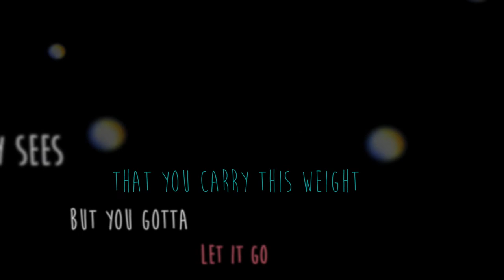Diamond In The Rough Lyric Video Andrea Rizzo (STONES THEME SONG)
DOWNLOAD THE SONG FROM iTUNES!

LYRIC VIDEO by BEAU TIE PRODUCTIONS

This is our STONES theme song. You are not your stone, you are a diamond in the rough! Performed by Andrea Rizzo ,Lyrics and Production by Jetty Rae Recorded at Solid Sound Recording Company in Ann Arbor Michigan.

Lyrics***
There in the heat it's 400 degrees
You're weak in the heart
Your'e weak in the knees
Every little stone with a direct hit
They knew what to say
To make you fall
Devastation takes its toll
Grow another layer
Shed another skin

I'm standing on the edge with you
You're not alone
You've held these in your back pocket
For far too long

So throw in your stone
Down against the rock
Watch 'em shatter and turn in gold dust
Along with every time that you bought the lie
That you weren't good enough
Throw in your stone down against the rock
You are not your stone, your'e a diamond in the rough

Somebody sees that you carry this weight
But you gotta let it go before it's too late
Shed another layer
Grow another skin
You carry these scars like stones in your heart
You've been abused and torn apart
Shed another layer
Grow another skin